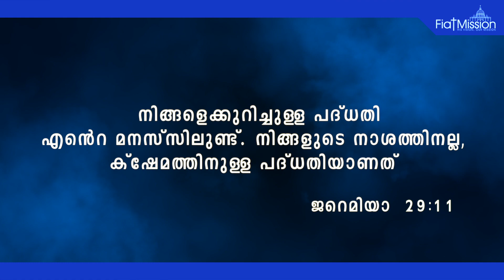DAILY MALAYALAM BIBLE VERSES